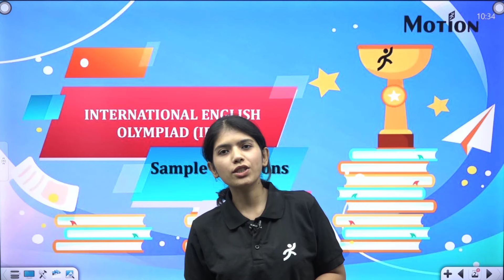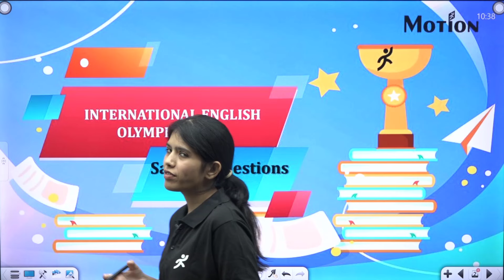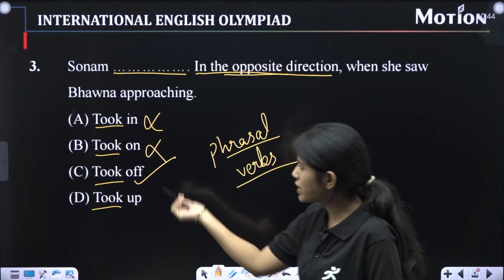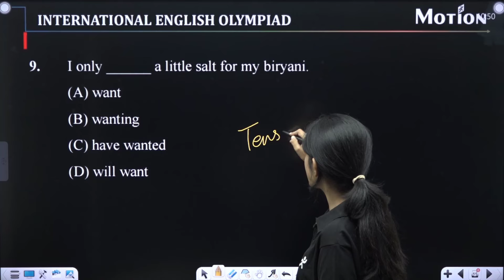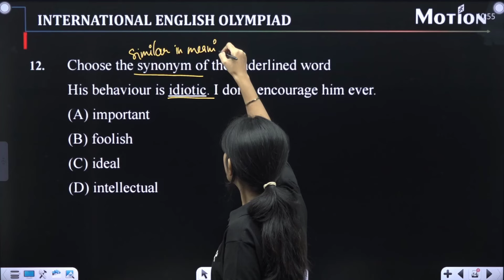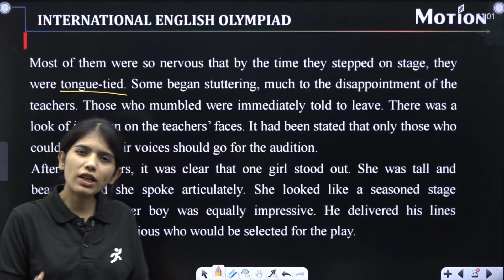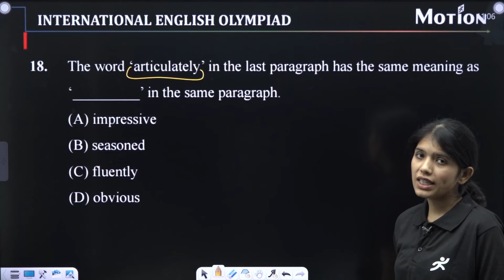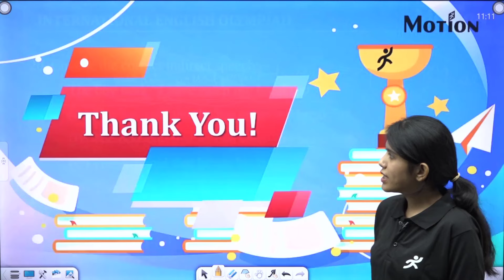IEO 2024 Sample Paper for Class 6th to 8th | Practice Questions & Answers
Practice questions and answers to excel in IEO 2024 examination! 📘✨

Join our expert, Nidhi Ma’am, as she helps you solve sample papers 📝 and provides detailed solutions to all the questions in the paper. 💡✅

Don’t miss out! 🚀 Check it now!